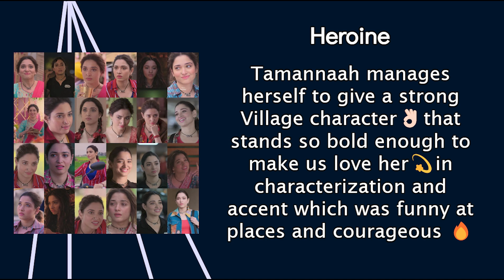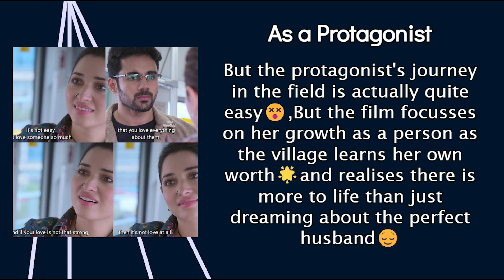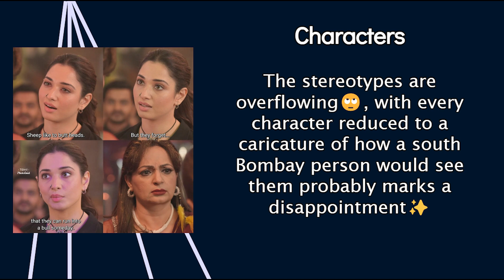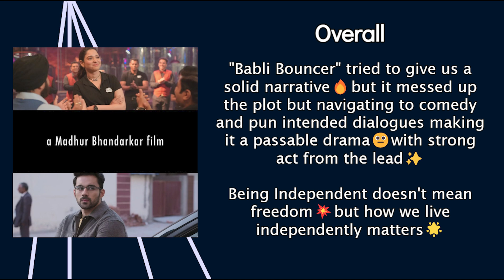Babli Bouncer Movie Tamil Review (2022) From Hirakate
Video Creator : @hirakatezoiluscritics
Video Editor : @lokeshkandan